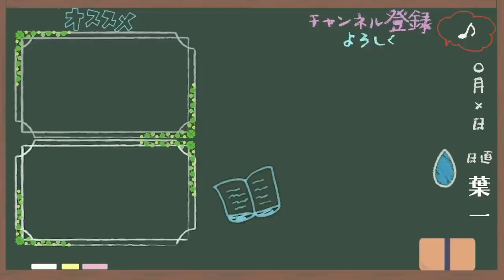ポジティブな感情だけじゃない【はいちのだらだラジオ/第338回】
‹使用音源›
「甘茶の音楽工房」